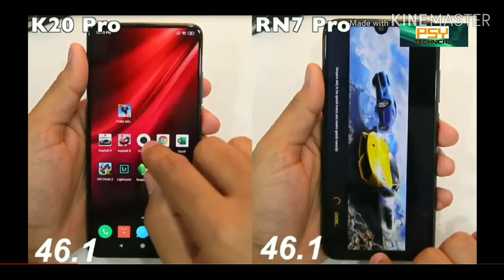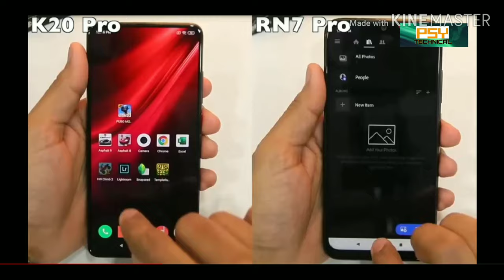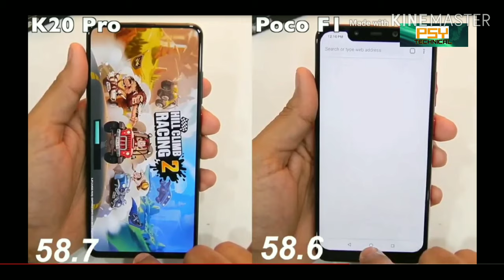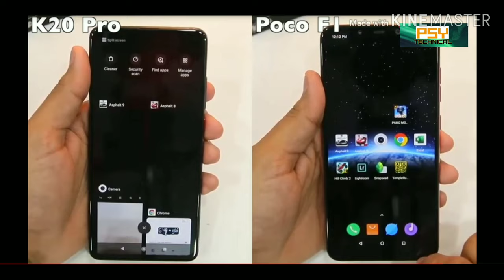Redmi k20 Pro vs Redmi note 7 Pro Speed test || Redmi k20 pro vs poccophone speed test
Redmi k 20 Pro vs Redmi note 7 Pro Speed test || Redmi k20 pro vs poccophone speed test

In this video we will talk about speed test comparison of Redmi k20 pro vs redmi note 7 pro & redmi k20 pro vs pocophone f1

mi k20 pro vs mi note 7 pro camera test,
mi k20 pro vs mi note 7 pro camera,
mi k20 pro vs mi note 7 pro tamil,
mi k20 pro vs mi note 7 pro pubg,
mi k20 pro vs mi note 7 pro pubg test,
mi k20 pro vs mi note 7 pro battery test,
k20 vs k20 pro vs note 7 pro,
mi note 7 pro vs k20 pro,
k20 pro vs redmi note 7 pro,
redmi note 7 pro vs k20 pro camera,
note 7 pro vs k20 pro speed test,
redmi k20 pro vs note 7 pro camera test,
xiaomi k20 pro vs note 7 pro
redmi k20 pro vs redmi note 7 pro camera test,
redmi k20 pro vs redmi note 7 pro speed test,
redmi k20 pro vs redmi note 7 pro tamil,
redmi k20 pro vs redmi note 7 pro in hindi,
redmi k20 pro vs redmi note 7 pro battery test,
redmi k20 pro vs redmi note 7 pro pubg test,
redmi k20 pro vs redmi note 7 pro malayalam,
redmi k20 pro vs redmi note 7 pro price,
redmi k20 pro vs redmi note 7 pro unboxing,
redmi k20 pro vs redmi note 7 pro comparison,
redmi k20 pro vs redmi note 7 pro in tamil,
redmi note k20 pro vs redmi note 7 pro,
redmi k20 pro vs redmi note 7 pro pubg,
xiaomi redmi k20 pro vs redmi note 7 pro